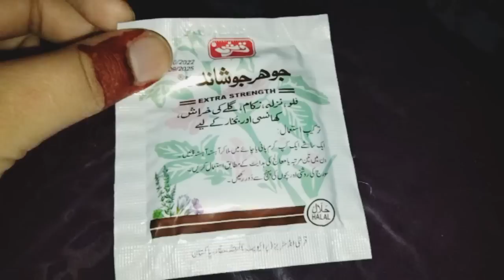Eid day 2 | Aj phir Eidi mili | Bukhar ho gya | Alhamdulillah Completed 400 subscribers | Video # 48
Hi friends, Today I am sharing with you my Eid day 2